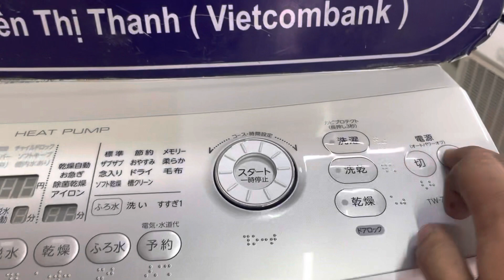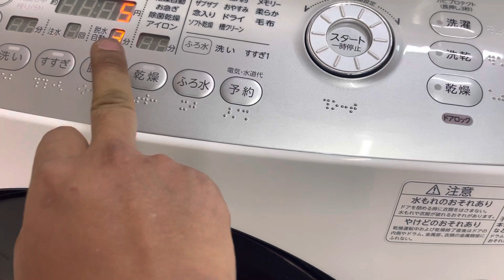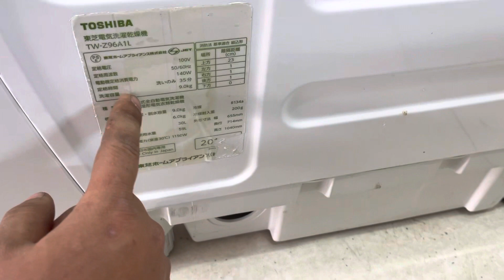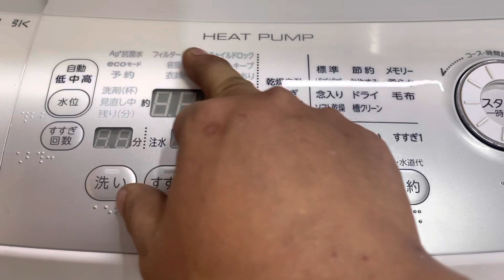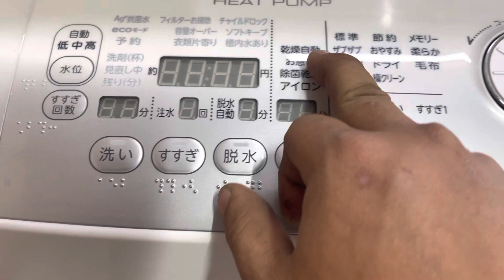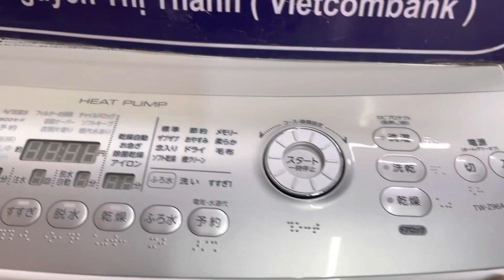Máy giặt toshiba nội địa nhật Z96A1L- giặt 9kg, sấy 6kg, dòng giá bình dân, giặt siêu khoẻ